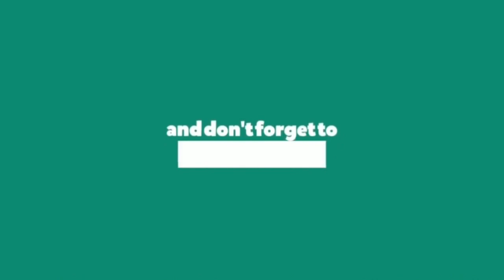Mesha Rasi Weekly Horoscope in Telugu || This Week Mesha Rashi